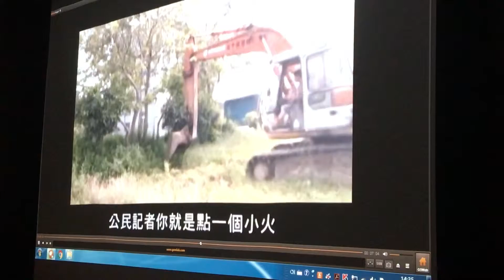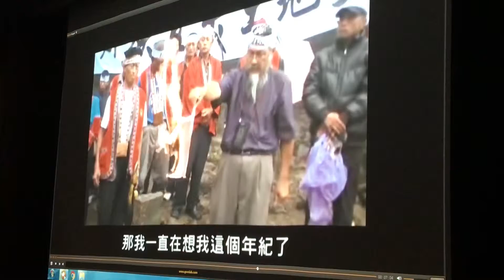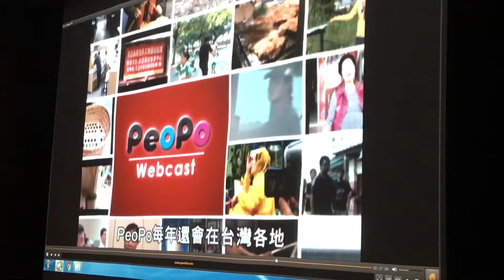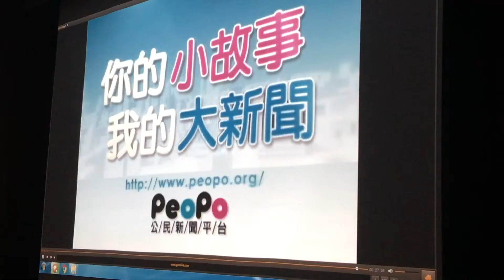peopo公民新聞